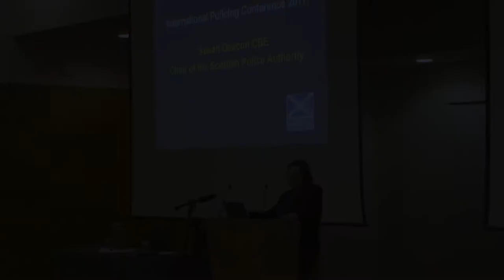05 SD Disagreement among friends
Susan Deacon CBE, Chair, Scottish Police Authority, speaks at the Scottish International Policing Conference, December 2017, on Scottish enlightenment and "disagreement amongst friends"